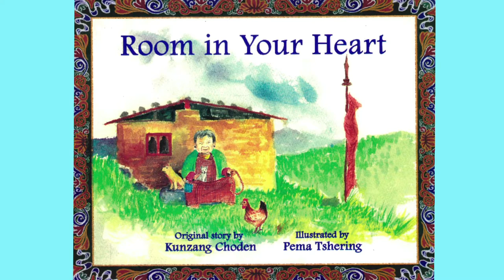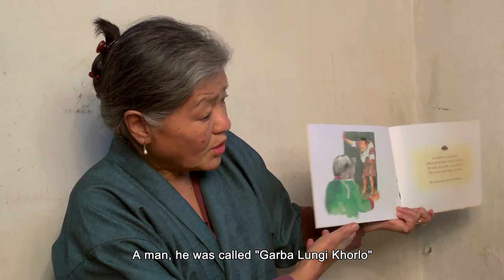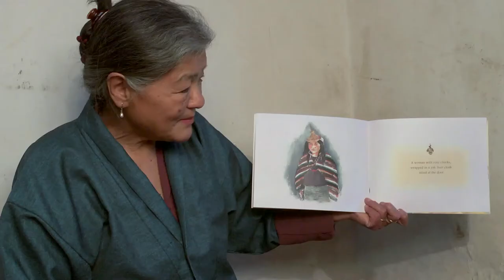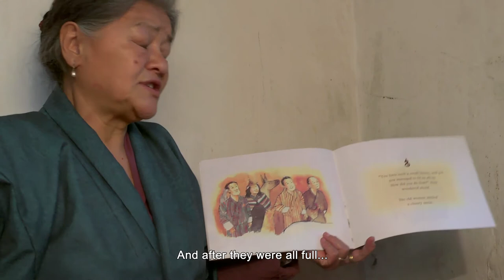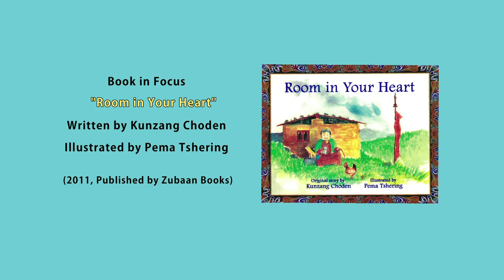ROOM IN YOUR HEART | Bhutan Storytelling Series | Vol. 8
The Bhutan Storytelling Series is a collaboration between the Dragon Kidz channel and the Magic Libraries Foundation which promotes reading and learning for young children in Bhutan, especially during the Covid-19 lockdowns and school closures.

The Bhutan Storytelling Series introduces Bhutanese children's books and authors read aloud to children by established Bhutanese personalities in both English and Dzongkha.

The Bhutan Storytelling Series makes reading fun, engaging and stimulating for young children, while at the same time promotes Bhutanese culture and voices.

Magic Libraries is a Swiss based organization which promotes education through reading.

Dragon Kidz is a channel for children produced by the Bhutanese company, Dakinny Productions.

VOL 8.
BOOK IN FOCUS: "Room in Your Heart"
Written by Kunzang Choden
Illustrated by Pema Tshering